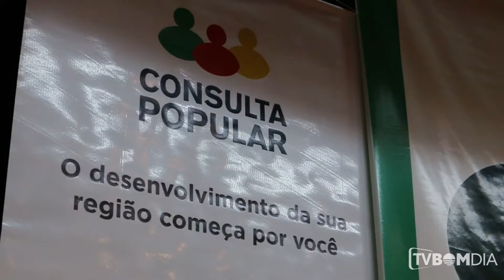Consulta popular disponibiliza orçamento de 1,7 milhão